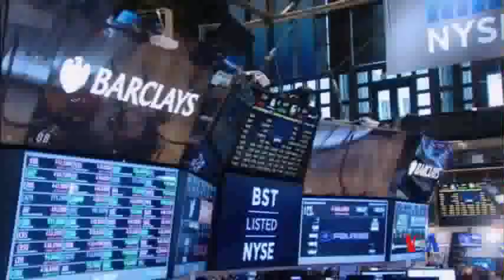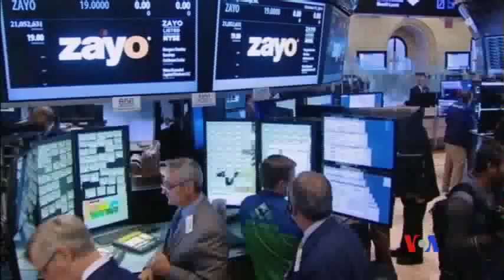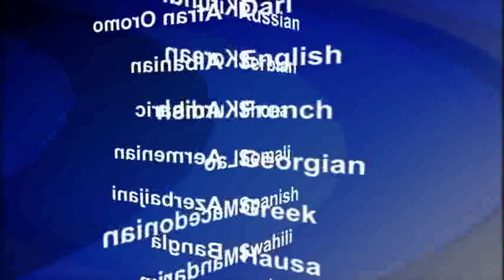2014-10-30 美國之音視頻新聞: 聯儲局結束量化寬鬆但保持低利率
美國聯邦儲備局表示，將於這個星期停止被稱為“量化寬鬆”的債券購買計劃，但向投資者保證在一段時期內將短期利率維持在近於零的水平上。在這項決定宣布之際，有越來越多的人對全球經濟和最近的股市動盪感到擔憂。這就好像是一個經濟時代的結束。長達37個月、耗資1.6萬億美元的量化寬鬆計劃目的在於重振美國經濟和刺激就業。